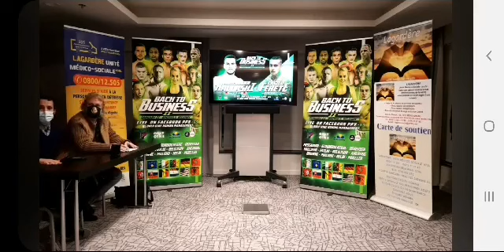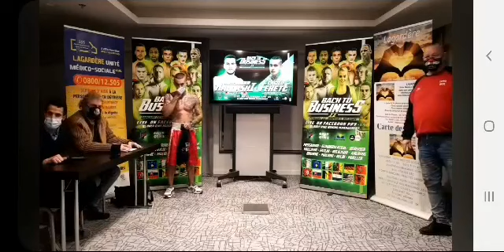fekete lászló box Fekete László Roma Sportoló fekete lacika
ez a sport oldalam rajta sok meccs edzés videok és lesznek újjak üdv fekete lászló sportoló
boksz box súlllyemelés edzés stb box box mérlegelés fekete lászló